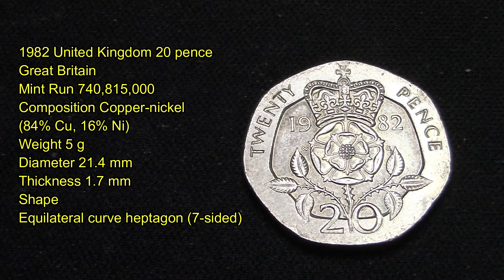1982 GB United Kingdom 20 Pence Coin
1982 GB United Kingdom 20 Pence Coin